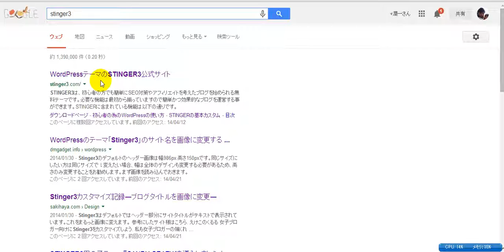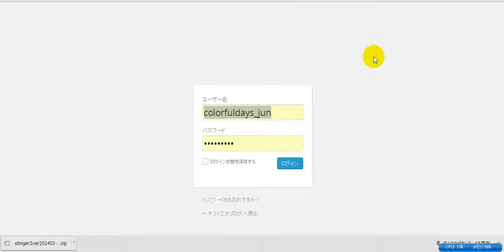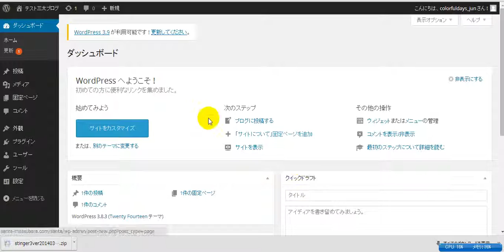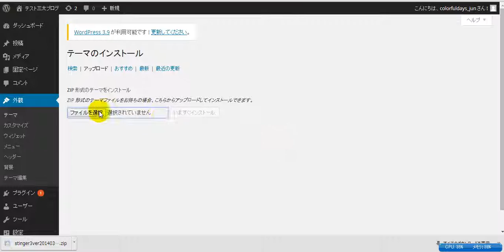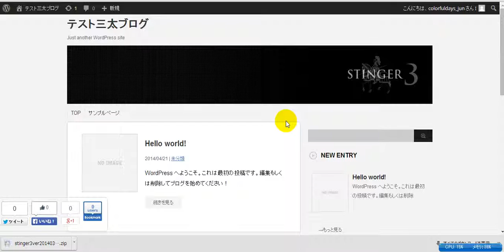SEO対策に強いWordpressテーマStinger3の導入方法（テンプレート）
詳しくはSEO対策として導入されるテーマStinger3のインストール方法を解説しました。